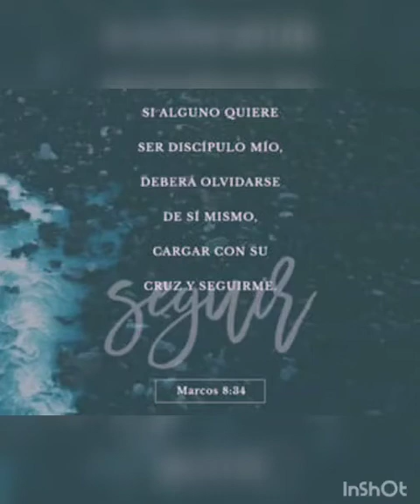En el Camino Sinodal - Reflexión del Evangelio del día viernes 18 de febrero de 2022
Grupo Misioneros Azules de la Policía de Salta